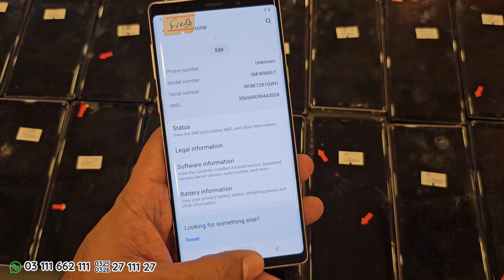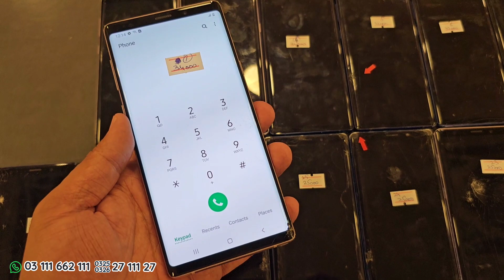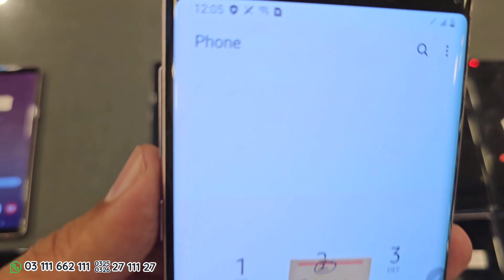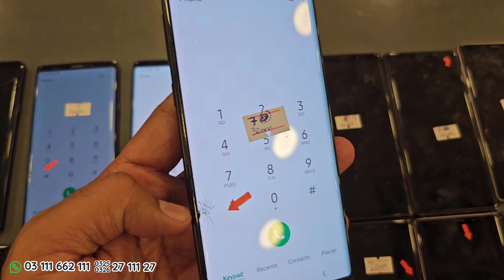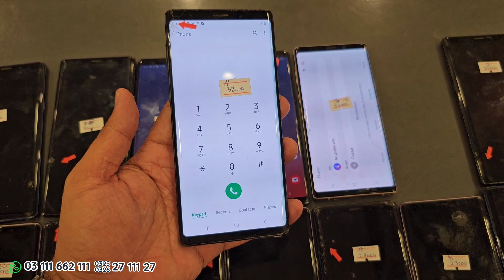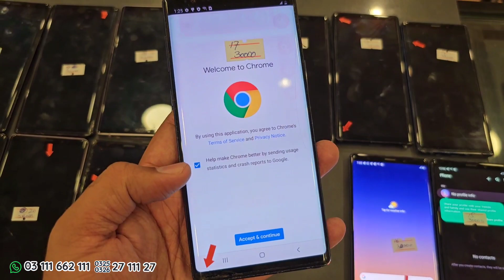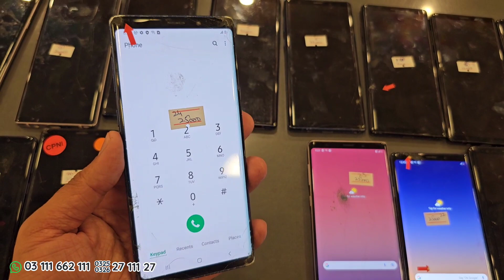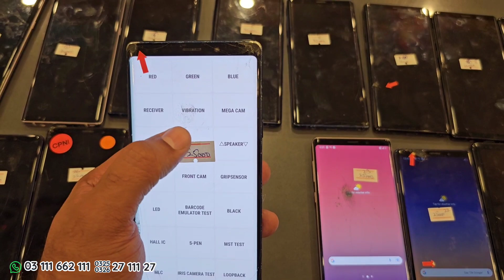Samsung Galaxy Note 9 Dotted Stock from Rs.20,000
*Guide: How to buy any smartphone in Easy Installments from us*

For online order, please WhatsApp Monday to Saturday 12:00pm to 9:30pm 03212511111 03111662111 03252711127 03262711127

Outlet:
MobShopping

(Monday to Saturday 12:30pm to 10:30pm)

Join Our Whatsapp Broadcast Alert And Get Latest Deals & Stock Update.
Type "Sub (Your Name) and sent it to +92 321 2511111